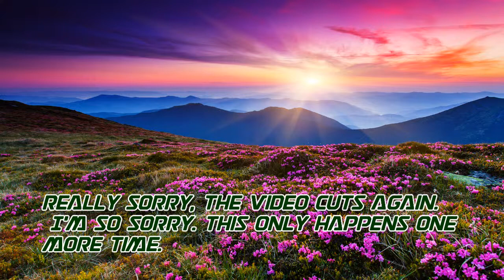The SavviiRooster Presents: Banjo-Kazooie: Parts 13 & 14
These videos are a product of their time and while I haven't removed them, they're almost a decade old at this point. I've changed as a person and I make better things now. Feel free to reminisce, though. By the way, them links don't go anywhere. I'm very sorry that you missed my elite skills at killing ice cubes and being a cute little walrus.